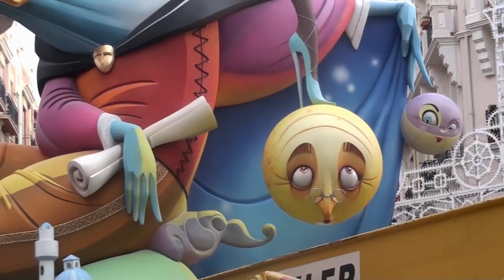Plantá Fallas Sección Especial 2013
Secuencias de La Plantá de algunas Falllas de la Sección Especial de este año 2013.